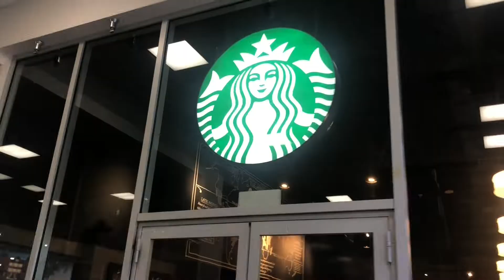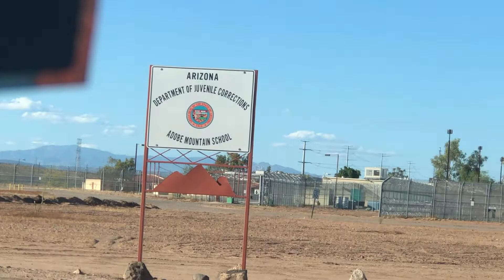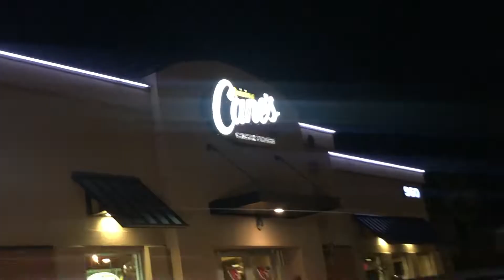COLLEGE WEEK IN MY LIFE || ASU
Join me for a week in my life at ASU. See my class and work schedule. Also, come party with me and my friends!